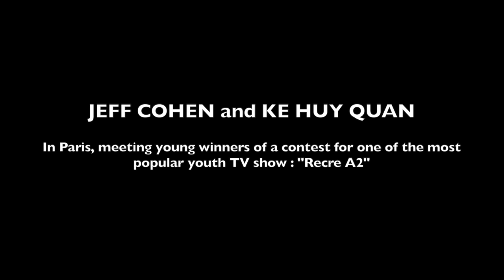[Goonies Promo] Jeff Cohen and Ke Huy Quan in Paris - Making Of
Jeff Cohen (Chunk) and Ke Huy Quan (Data) In Paris, meeting young winners of a contest for one of the most popular youth TV show : "Récré  A2".
A never seen before video !
by Jojo. Special thanks to Geoffroy.
Jeff Cohen (Choco) et Ke Huy Quan (Data) à Paris, rencontrent de jeunes gagnants à un concours de l'emission Récré A2.
Une video jamais vue auparavant !
Par Jojo. Remerciement special à Geoffroy.